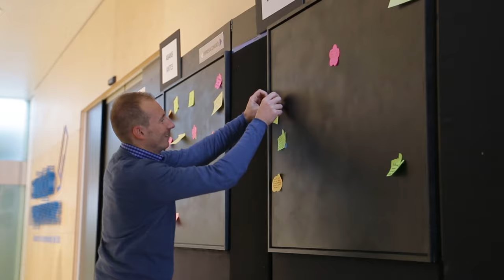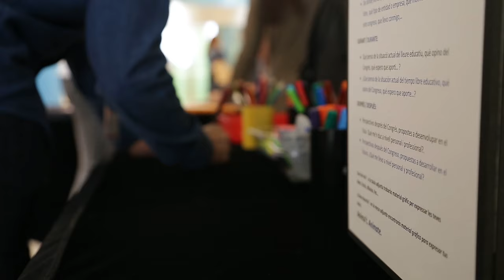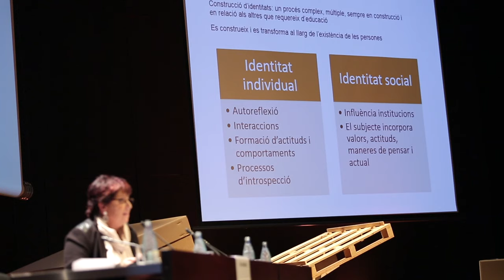Tercer Congrés del Lleure Educatiu | Fundació Pere Tarrés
En aquest video trobareu un resum de les ponències i entrevistes que van tenir lloc durant el Tercer Congrés del Lleure Educatiu organitzat per la Fundació Pere Tarrés